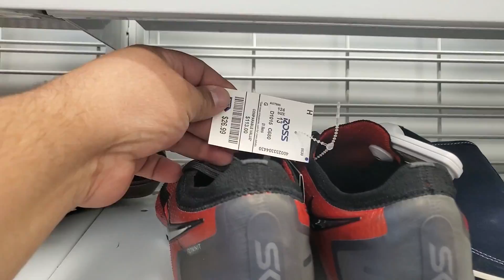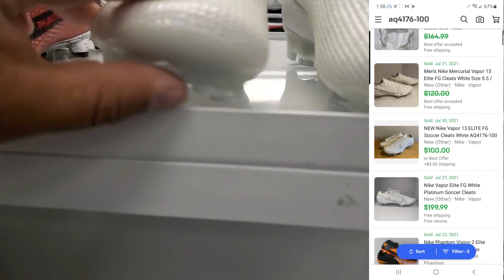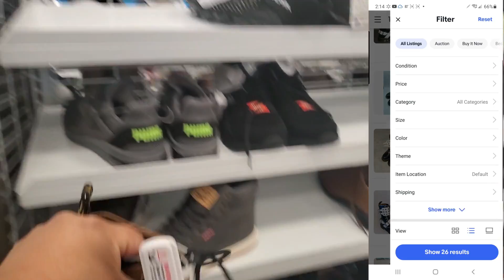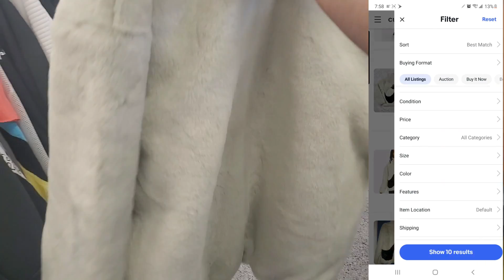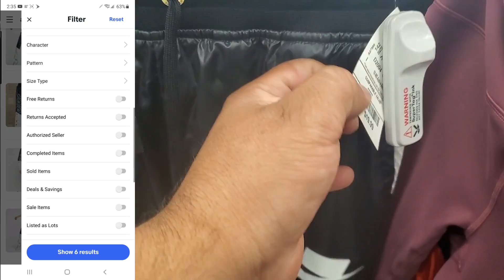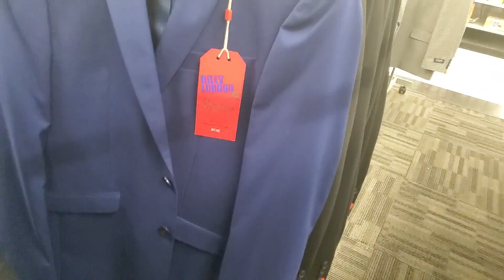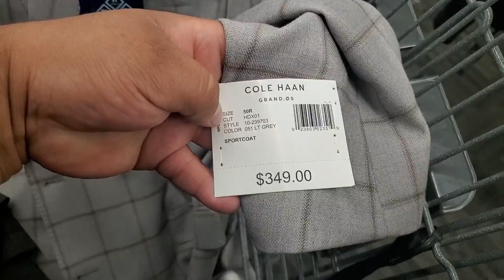I Found a $300 Nike Cleats For $24.99 At Ross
In this video I found a pair of $300 Nike cleats at Ross. Also found a bunch of other cleats and jackets. Jackets are starting to show at Ross and Burlington. Supper happy with the finds, See the whole video to find out What I found.